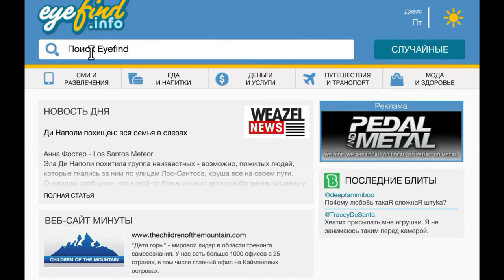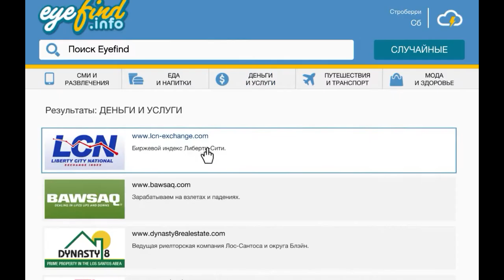Grand Theft Auto 5 easy money per minute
How to make quick money on the stock exchange. This method is easy to use and it is not associated with the missions. It can be used at any stage of the game.